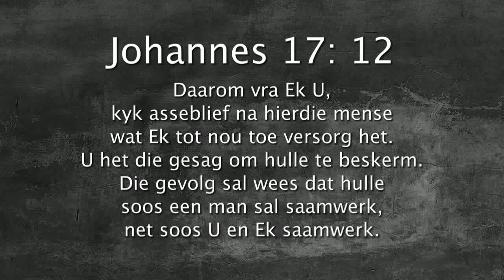Oordenking 11 Augustus 2017